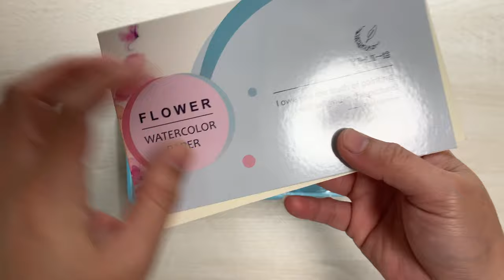NO BRAND WATERCOLOR?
I don't know if this watercolor is named Yuhiu or no brand at all...
This watercolor set of 36 is chalky, vibrant and lots of shades to choose from. The package includes watercolor papers, pencil, sharpener, brush and water brush. This set is good for beginners.
If you ever know the brand please let me know...

Thank you for stopping by my channel.  I have many fun and exciting projects to try.